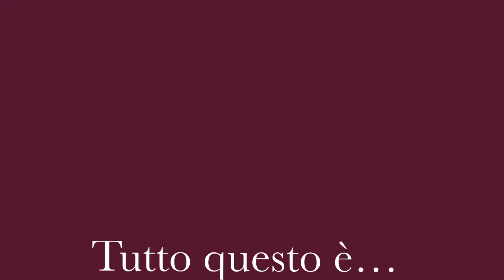L’ULTIMA ALCHIMIA- promo-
Il Brivido del rischio,
Il Mistero della perdizione,
L’Alchimia della loro
Suprema Unione🌹